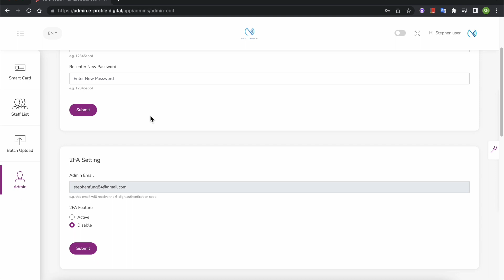Web Portal Introduction